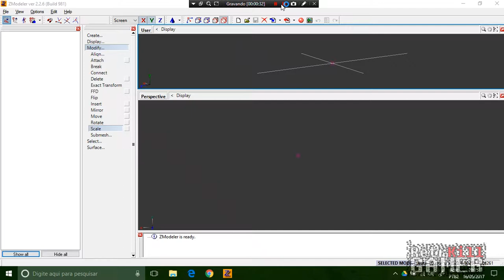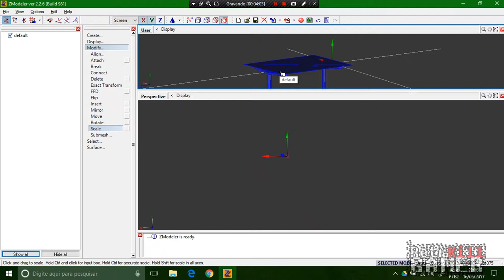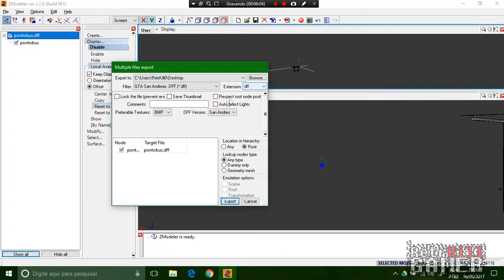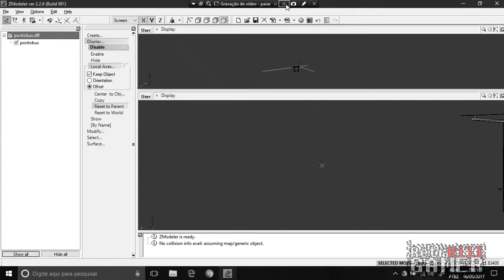Tutorial - Convertendo Objeto para GTA SA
Descrição do vídeo:
Aqui mostro como fazer a conversão de um objeto que você fez, lembrando que mostrei um pouco resumido, já que existe outros tutoriais falando das outras ferramentas.

*** OUTROS LINKS ***

*** VAMOS JOGAR? ***

► Steam; Origin; Uplay: FJBGames
► Xbox: FJBGamesMobile
► Google Play: FJBGamesMobileA

*** SOCIAL ***

*** CONTATO ***

*** NETWORK & APLICATIVO***

*** OUTRAS INFORMAÇÕES ↓ ***

Medidas: 1500 / 300 / 150 / 55 / 103 / 102 / 101 (dependendo do objeto talvez tenha que reduzir ou aumentar mesmo usando essas medidas, vai depender de como será a base que está fazendo na modelagem)

- Notebook: Acer
- Processador: Intel Core i5-4200U CPU @ 1.60GHz - 2.30GHz
- Memória: 8GB - DDR3
- Sistema Operacional: Windows 10 Home SL x64
- Placa de Vídeo: Intel HD Graphics 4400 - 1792 MB (dinâmica)
- Hard Disk: 500GB